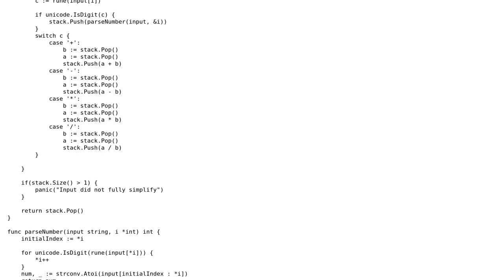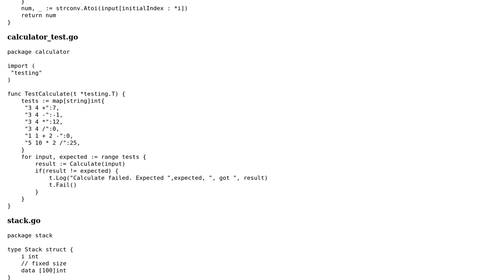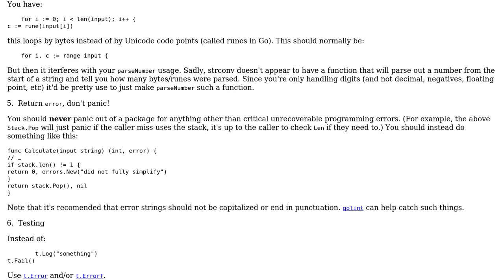Reverse Polish Calculator in Go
With thanks & praise to God, and with thanks to the many people who have made this project possible! | Content (except music & images) licensed under CC BY-SA | Music | Images & others | With thanks to user Kyranstar user Dave C user 200_success and the Stack Exchange Network Trademarks are property of their respective owners. You are responsible for your own actions.